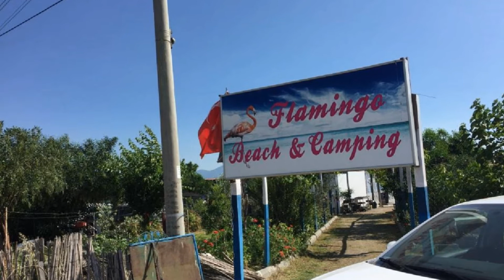Flamingo Camping | Muğla Kamp Alanları | Geziyoo.co kamp [AÇIKLAMAYA BAK ]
Geziyoo.co

Flamingo Camping Fethiye Çalış Plajında yer alan hem denizin hemde kamp yapmanın tadını almak isteyenlerin tercih edebileceği kamp alanlarından bir tanesidir.

Kamp alanında kamp yapmak için bir çok olanak bulunmaktadır.Kamp alanında ortak WC,ortak duş,sıcak su,elektrik,mutfak,bulaşık yıkama yeri bulunmaktadır.Bu arada Karavan kampı için uygun bir işletme değildir.

Tesisde  uygun bir ücret karşılığı verilen açık büfe,organik sabah kahvaltısını yapabilirsiniz. Gün boyu ücretsiz çay içebilir yemek yapmak istediğinizde açık mutfağımızı kullanabilirsiniz.Dilerseniz çevredeki restoranlarda diğer öğünlerinizi ayarlayabilirsiniz.

Flamingo Camping Fiyatları ise sezona göre değişmekle birlikte kişi başı ortalama 50 -60 TL diyebiliriz.Güncel fiyatlar için iletişime geçmeniz gerekmektedir.

Bu arada bu tarz bir tatil planınız var ve bu tesise alternatif bir yer arayışındaysanız eğer Muğla Kamp alanları sayfamıza veya daha pratik bir yol arayanlar için hazırlamış olduğumuz Muğla Kamp Alanları Haritası sayfamıza bir bakmak isteyebilirsiniz.

Kanalımızda aradığınız kamp alanı ve bungalovlara dair detaylara ulaşabilir, tatiliniz başlamadan otelinize ait tüm detaylara buradaki videolar sayesinde ulaşabilirsiniz.En çok kamp yeri,bungalow ve dağ evi Geziyoo.co 'da Bizi Buralardan da Takip Edebilirsiniz,